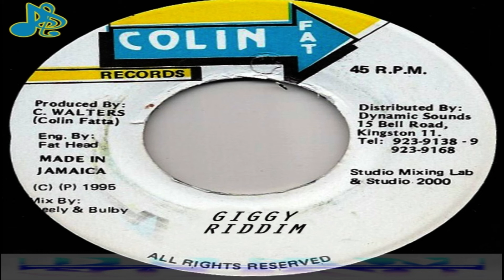Louie Culture - Search